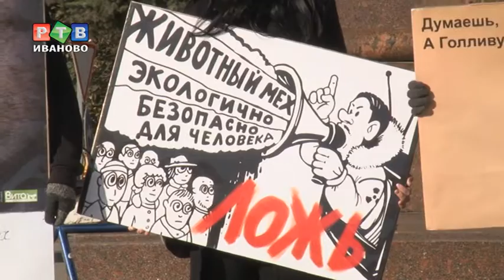Животные не одежда